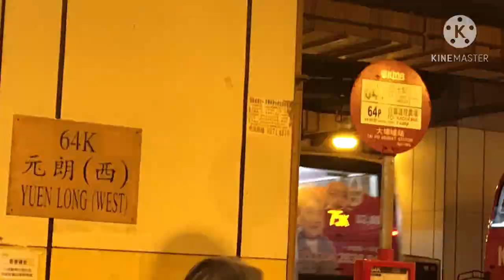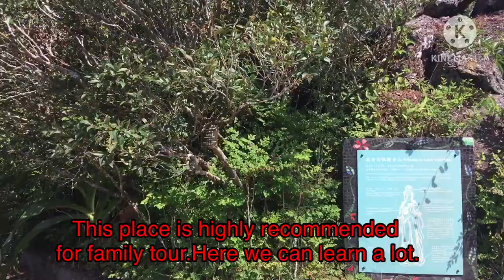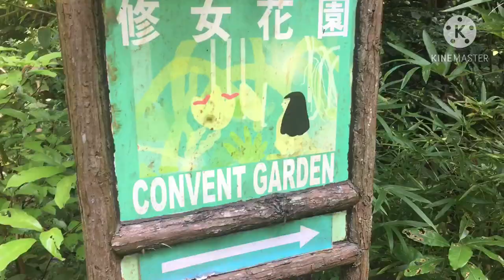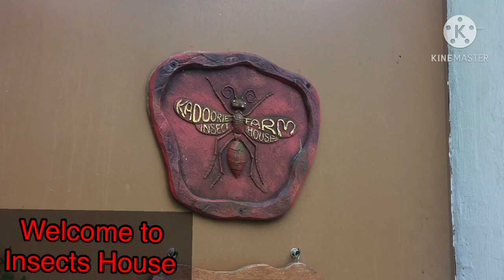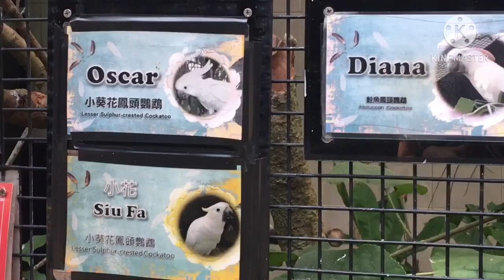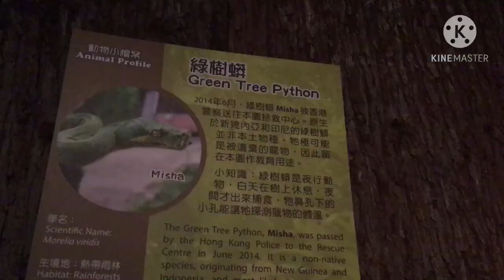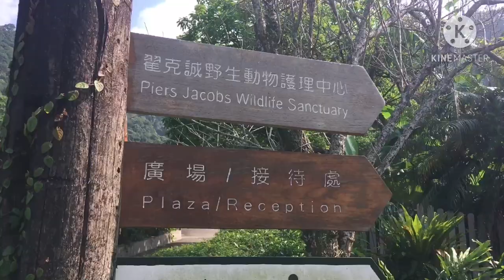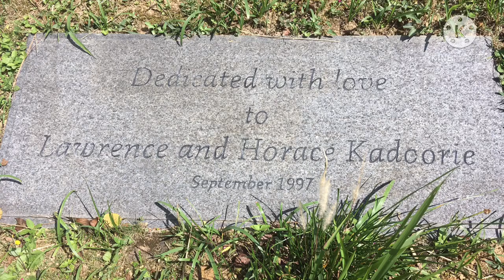Kadoorie Farm and Botanic Garden // Hongkong // How to get there?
Kadoorie farmland Botanic Garden is a very amazing garden I’ve ever been.The farm was enjoyable and surprisingly scenic endeavour as it is positioned on the hill or mountain which provided for an array magnificent view.

A great place for the family to get to know about the great nature and the Creation of God that bestowed us.

Great place for simple hike.Very beautiful and amazing view of Hongkong.

Thanks